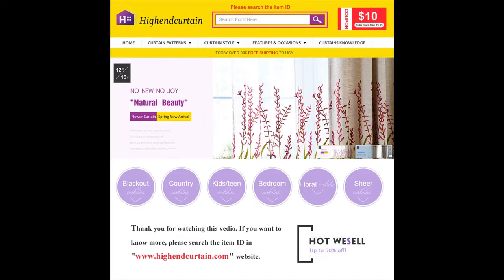Colorful Summer Curtains for Your Kids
The colorful curtain decorated with striped and ice cream patterns is so cute and beautiful that can create a dreamy and dynamic environment. The linen fabric is Eco-friendly and thin. It touches soft and smooth and there is no chemical elements in it. The digital print craft makes the striped and ice cream patterns become more vivid and chic. In all, the beautiful striped curtain just look like the rainbow, so it can decorate the room more unique and attractive. Besides, the linen fabric can insulate the heat and radiation, and also block the strong light, so people will have a comfortable and breathable space to have a good rest.